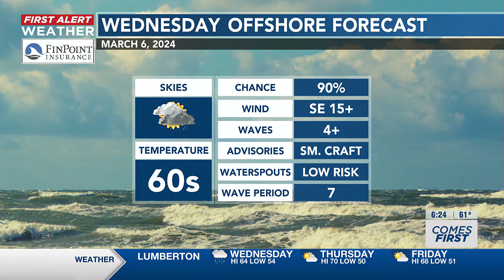Tech Talk: Tips to help cut back on phone use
For many, getting rid of a smartphone is not an option, but tools already available on them may be able to help cut down on screen time.